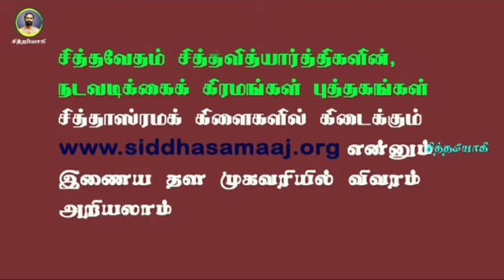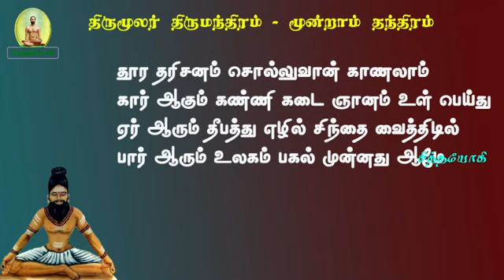திருமந்திரம்.175-தூரத்தில் உள்ளதை அனைத்தையும் காணும் அதிசய ஆற்றல் பெறுவது எப்படி?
திருமந்திரம் தூர திருஷ்டி